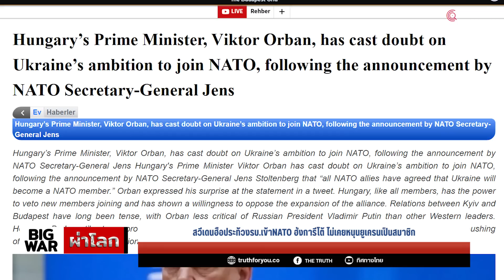สวีเดนฮือประท้วงรบ.เข้าNATO ฮังการีโต้ ไม่เคยหนุนยูเครนเป็นสมาชิก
แตกกันเละ! สวีเดนหลายพันคนประท้วงรัฐบาลเข้าร่วม NATO ฮังการีตบปากเลขาธิการฯ ไม่เคยหนุนยูเครนเป็นสมาชิก